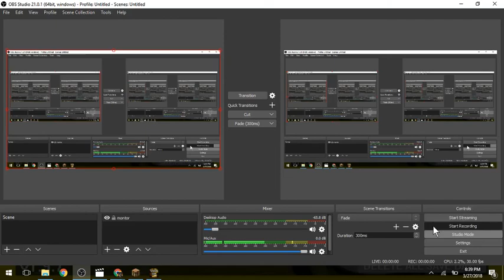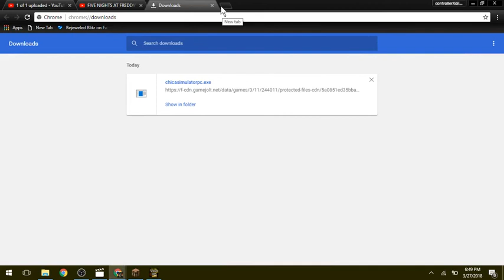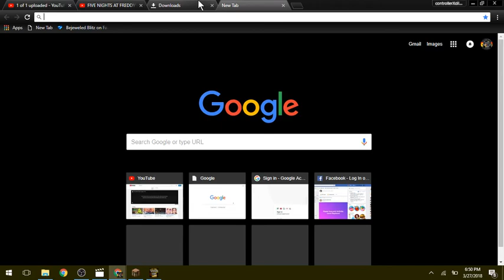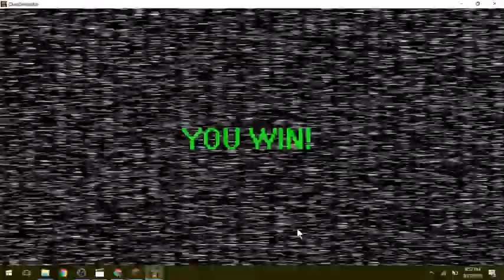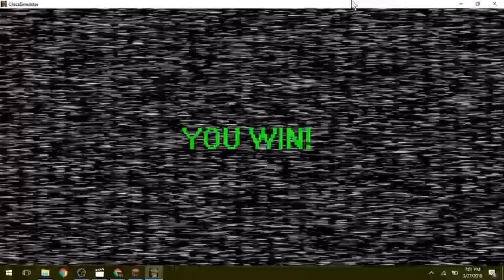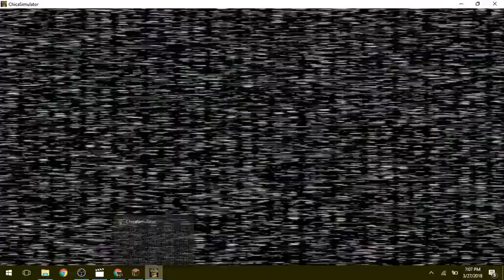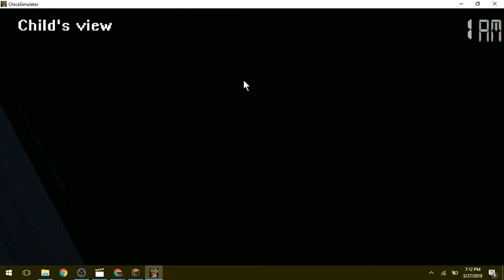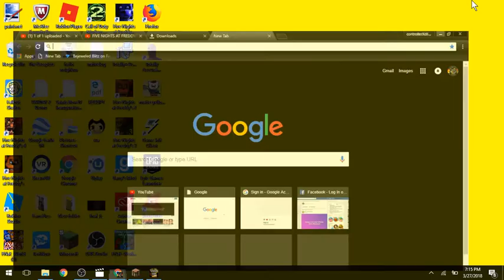DYLAN PLAY CHIA